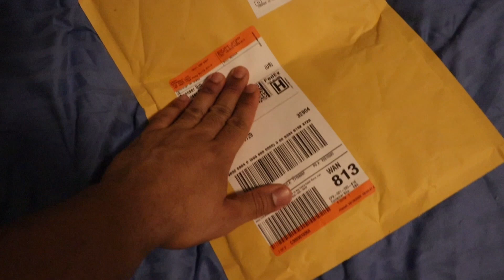GETTING INSANELY STRONG // FULL CHEST + BACK WORKOUT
Welcome backkk to the channellll!! We got a full Chest and Back workout going down as well as a mini vlog leading up to the workout. 🤝

SOCIALS + PROGRAMS 👇🏾

Linktree.com/mylesharrisfit

CODE MYLES 👇🏾

MY BRAND 👇🏾

vintagepumpcovers.net

MY BRAND’S DISCORD 👇🏾